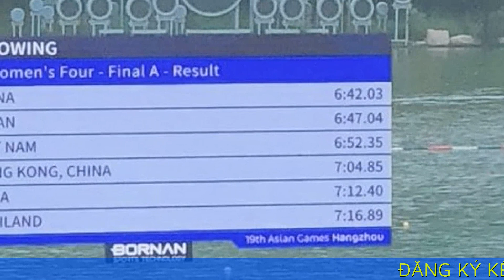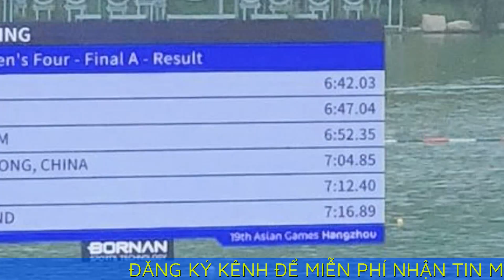Việt Nam có huy chương đầu tiên tại ASIAD 19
Sáng 24/9, ngày thi đấu chính thức đầu tiên của ASIAD 19, các cô gái rowing nội dung thuyền 4 người một mái chèo nữ xuất sắc cán đích thứ ba, mang về tấm huy chương đầu tiên cho đoàn Việt Nam.
Tại chung kết thuyền 4 người một mái chèo nữ môn rowing kết thúc cách đây ít phút, nhóm 4 nữ vận động viên Đinh Thị Hảo, Dư Thị Bông, Hà Thị Vui, Phạm Thị Huệ xuất sắc về đích thứ ba với thành tích 6 phút 52 giây 35, đoạt huy chương đồng.

Đội thuyền của Nhật Bản về nhì với thành tích 6 phút 47 giây 04, trong khi đội thuyền chủ nhà Trung Quốc giành huy chương vàng với thông số 6 phút 42 giây 03.
Như vậy, đội rowing đã mang về tấm huy chương đầu tiên cho đoàn thể thao Việt Nam tại ASIAD 19.

Trước đó ít phút, hai tuyển thủ rowing là Nguyễn Thị Giang, Phạm Thị Thảo chỉ xếp hạng 6 chung kết nội dung thuyền đôi nữ 2 mái chèo.

Trong hôm nay 24-9, ngày thi đấu chính thức đầu tiên của ASIAD 19, đoàn Việt Nam tranh tài 14 môn thi gồm bắn súng, boxing, bóng đá nam, bóng bàn, bơi, cờ vua, đấu kiếm, thể thao điện tử, judo, rowing, taekwondo, quần vợt, thể dục dụng cụ, wushu.

Ngoài tấm huy chương đồng môn rowing, các môn boxing, taekwondo, bắn súng... kỳ vọng giành thêm huy chương cho đoàn.